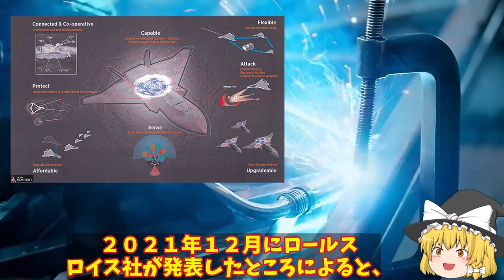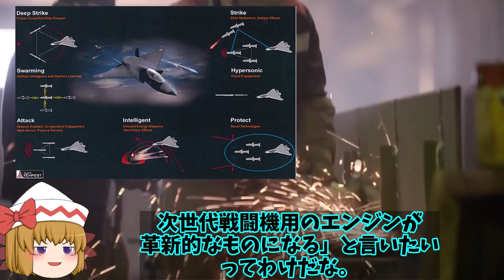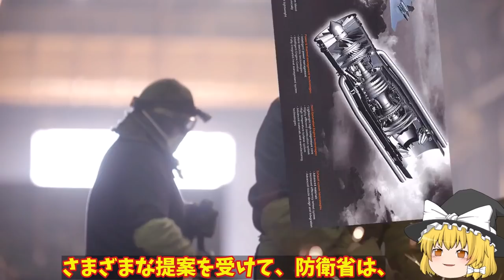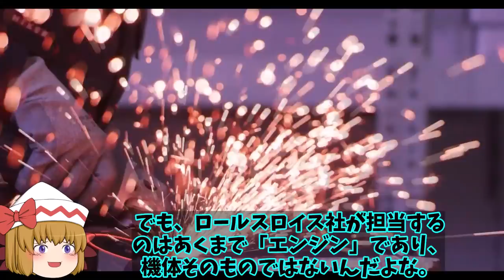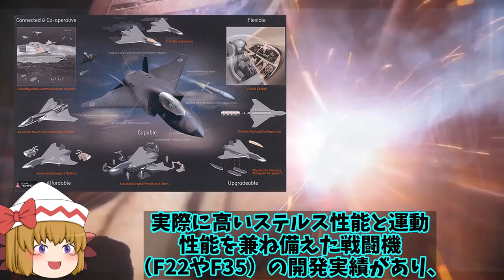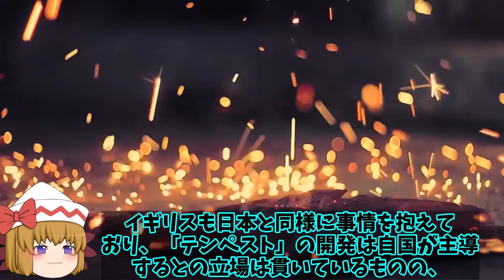日英で次期XF9開発始動最強のジェットエンジンへ！最小にして最大の発電効率は米も恐れるか？【ゆっくり解説・軍事News】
引用・転載「出典：海上自衛隊ホームページ」
引用・転載「出典：航空自衛隊ホームページ」
引用・転載「出典：陸上自衛隊ホームページ」